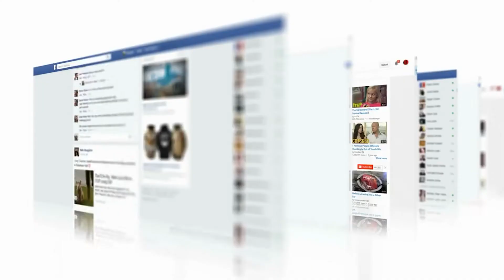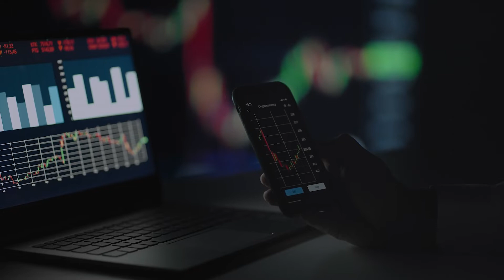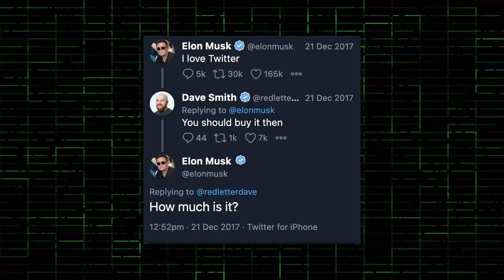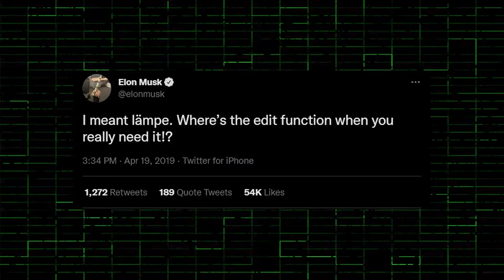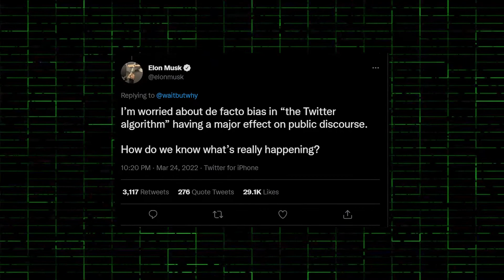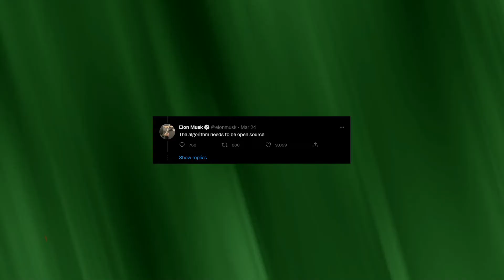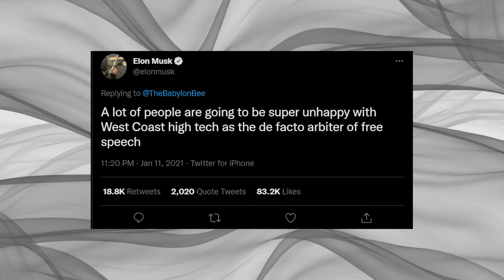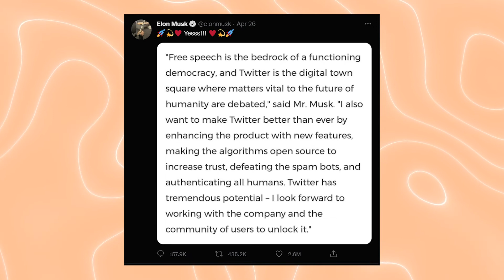4 Crazy Changes That'll Happen to Twitter After Elon Musk's Takeover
4 Crazy Changes That'll Happen to Twitter After Elon Musk's Takeover

Welcome Back To  - Tech Tycoon

Elon Musk – South Africa Born Billionaire, Dude Who’s Building The Internet In Space, Meme Lord, And Promoter Of Ponzi Schemes Like Dogecoin – Has Finally Done What He’s Been Talking About For A Few Weeks. A Hostile Takeover Of Twitter. Musk Has Struck A Deal To Buy The Micro-blogging Site For $44 Billion, And He’s Now Planning To Change Things Up. There’s A Lot Of Speculation Around What Musk Might Do Next. But What We Know For Sure Is That Whatever He Does Will Affect A Lot Of People. Twitter Has About 200 Million Users Across The World – Though It’s Still Far Behind Zuckerberg’s Meta, With A Ridiculous 3.6 Billion Users Across Facebook, Instagram, And Whatsapp.  But Twitter’s Importance Can’t Be Casually Dismissed. It Was Designed To Be A Place For “breaking News”, Where Regular People Become Broadcasters By Giving Short Bursts Of Information In Real-time. The More People Talk About A Subject, The More Likely It Will “trend” And Get The Attention Of Mainstream News. Our Tv News Folks Are Obsessed With Twitter Too; They Hold Entire Debates On Primetime Based On What Folks Say On Twitter.